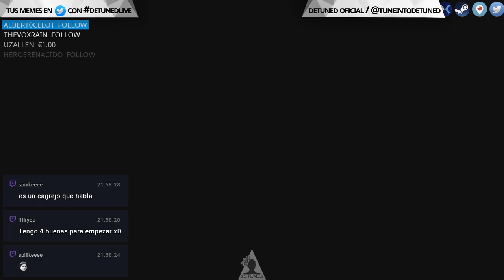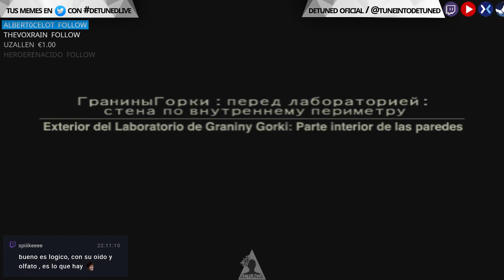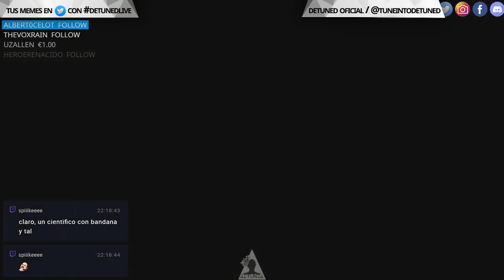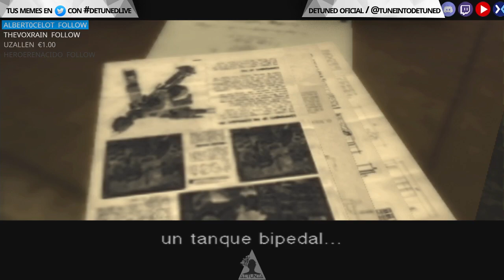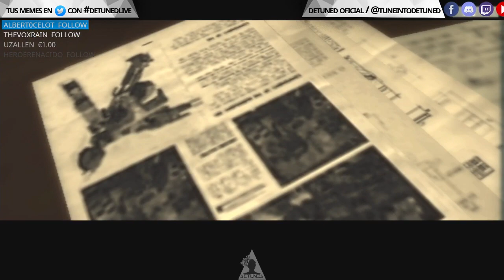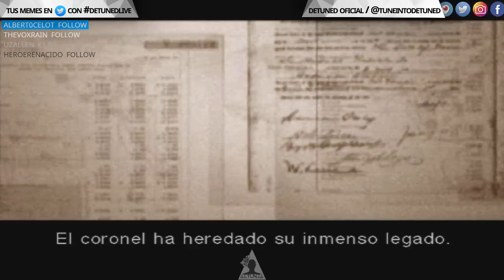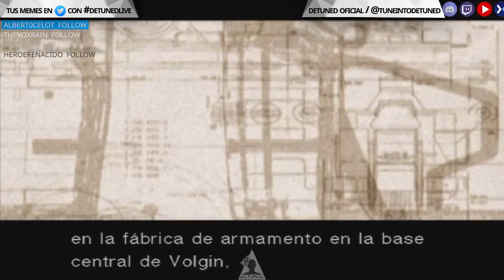[RESUBIDO] Metal Gear Solid 3 en DetunedLive - EP4: Esta Vez no Mato a The End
Dogma (Symbol descansa) sigue la CRONOSAGA de Metal Gear. Pensad en esto como empezar Star Wars por el episodio 1 en vez de por el 4. Dad las gracias a Hideo Kojima y su equipo por haberse tomado tan en serio nuestro tiempo de ocio.

Si te has perdido las rebajas todavía estás a tiempo de comprar el mejor juego de PC del año más barato en nuestro enlace de Instant Gaming:

Podéis chatear con nosotros en Beam, Hitbox, Twitch y Youtube, uniros a nuestro chat de voz VoIP y también tuitear con el hashtag DetunedLive para compartir imágenes en directo.
Cada vez hay más juegos que permiten el crossplay multiplataforma, así que si no juegas en PC pero sí juegas en Nintendo Switch, PS4 Pro, o Xbox One X (o anteriores versiones) puedes participar en nuestro Discord también. Si no sabes cómo, pregúntanos y te ayudaremos a configurarlo.

Para ayudarnos a crear mejor contenido tienes dos opciones:
Ambos sitios son seguros. ¡Muchas gracias por pasarte!

AVISO: No queremos personas tóxicas ni que hagan spam en los comentarios ni en nuestra comunidad oficial de Discord. Aquí estamos para jugar, conversar y divertirnos. Así que si quieres que otros vean lo que "vendes", dedica 5 minutos a conversar amistosamente con los demás y ten seguro que te ganarás el cariño de muchos.

En el verdadero Detuned este 2017 hacemos montajes de vídeo, directos en varias plataformas de streaming, sorteos, compartimos música gratis para todos en DetunedFM, y pronto traeremos las mejores reseñas que haya conocido el planeta de películas, videojuegos, comics, series y anime entre otra muchas cosas. Atrévete a buscar el mejor entretenimiento de internet y desafina lo que conoces con Detuned.

Si quieres saber cómo es nuestro build de PC o tienes alguna duda, comenta y te responderemos. Usamos varios modelos con Intel Core i7 e i5 con GPU de Nvidia como la GTX 970 y siempre 16 gigas de RAM DDR3 y DDR4. También puedes hacernos consultas en nuestro servidor de Discord.

Descripción del juego:
Metal Gear Solid 3: Snake Eater (メタルギアソリッド3 スネークイーター Metaru Gia Soriddo Surī Sunēku Ītā?, comunmente abreviado como MGS3)​ es un videojuego de acción, aventura e infiltración dirigido por Hideo Kojima y producido por la subsidiaria Konami Computer Entertainment Japan para la consola PlayStation 2.​ El juego salió al mercado el 17 de noviembre de 2004 en Norte América, el 16 de diciembre de 2004 in Japón; el 4 de marzo de 2005 en Europa y el 17 de marzo de 2005 en Australia. El juego funje como una precuela para toda la serie de Metal Gear,​ y fue seguido de cuatro secuelas directas: Metal Gear Solid: Portable Ops,​ Metal Gear Solid: Peace Walker, Metal Gear Solid V: Ground Zeroes, y Metal Gear Solid V: The Phantom Pain.
El juego se desarrolla en la Unión Soviética durante la Guerra Fría. La historia de Snake Eater tiene por protagonista a un espía estadounidense codificado como Naked Snake, cuya misión es rescatar a un científico desertor soviético, destruir un arma militar experimental y asesinar a su antigua mentora.​ A diferencia de sus precuelas, ambientadas en ambientes urbanos, Snake Eater se desarrolla en un entorno selvático en las junglas de la Unión Soviética.​ Los elementos tecnológicos y futuristas de entregas anteriores fueron sustituidos por la naturaleza y la intemperie. Aunque el entorno del juego cambio, su premisa principal basada en el espionaje y la infiltración, reteniendo su autoreferencial sentido del humor.5​ La historia de Snake Eater es narrada a través de numerosas cinemáticas y conversaciones via radio.

Si quieres hacer livestreams en varias plataformas alternativas a Youtube como nosotros, puedes probar con el enlace que hay aquí abajo.